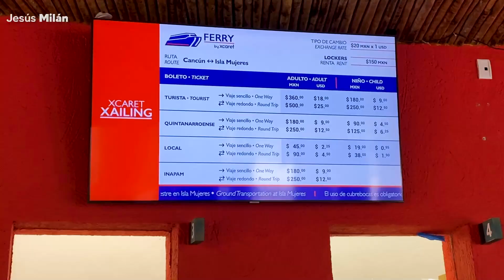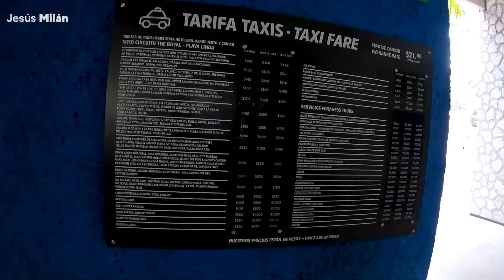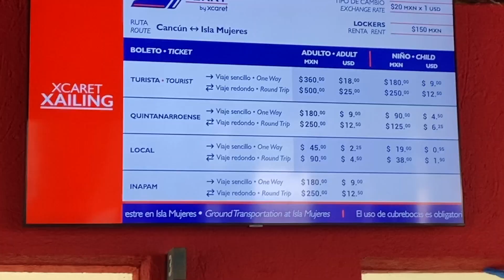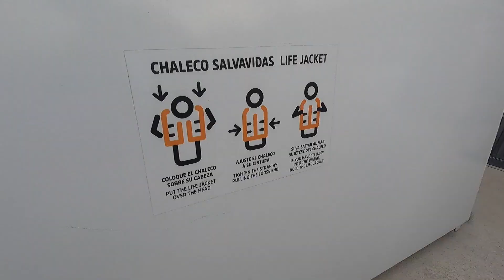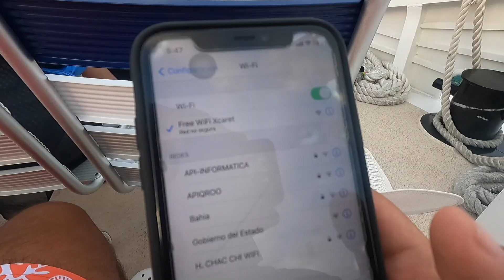🛳️ XCARET XAILING: El NUEVO Ferry en CANCÚN de XCARET ✅ ¡Lo que NADIE TE DICE! 🔴 Precios & Horarios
Xcaret lanzó sus nuevas embarcaciones llamadas Xcaret Xailing, en este video conocerás los nuevos barcos de XCARET, todos los detalles e información que debes de saber y si valen la pena con respecto a sus precios, información 100% real del viaje de Cancún a Isla Mujeres.

🏝 Plan Caribe Mx es una agencia de tours, viajes y experiencias 100% REAL y CONFIABLE con mucha experiencia, operada por locales y apoyando la economía local, con gente que vive en este destino, donde su principal objetivo es ayudar a los viajeros y turistas. SEGURA, AVALADA y REGISTRADA ante la Secretaria de Turismo Federal. No importa que vivas en cualquier parte del mundo o México Plan Caribe MX puede ayudarte con tus vacaciones en Cancún, Riviera Maya y el Caribe Mexicano. TOURS, HOTEL, TRASLADOS HOSPEDAJE, EXPERIENCIAS Y MÁS.